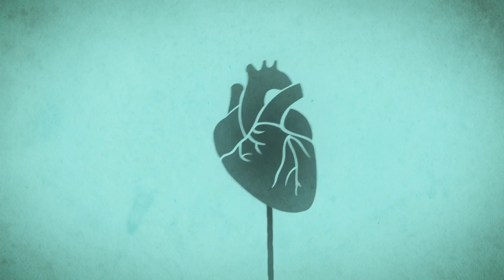Sauce-a-loza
Copyright: TIMS United Artists - Artists Against Corrupt Politicians